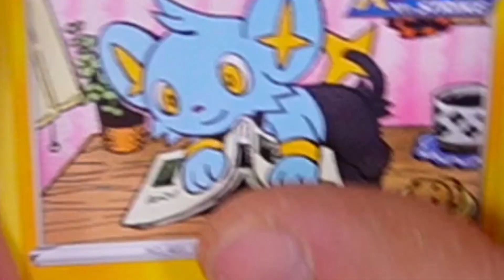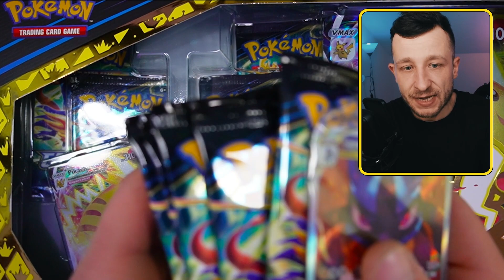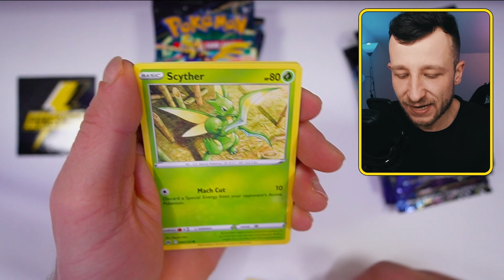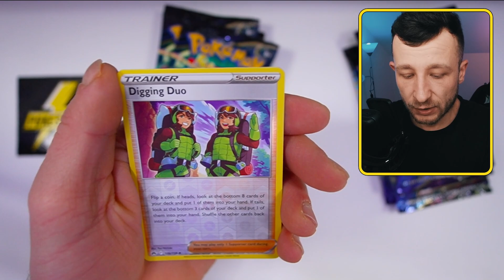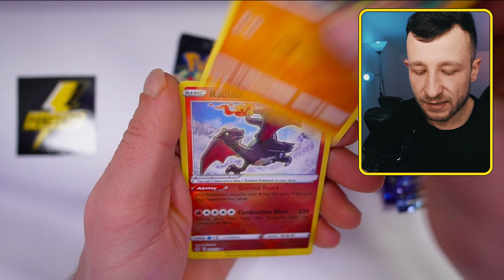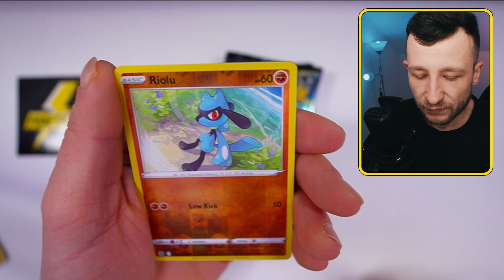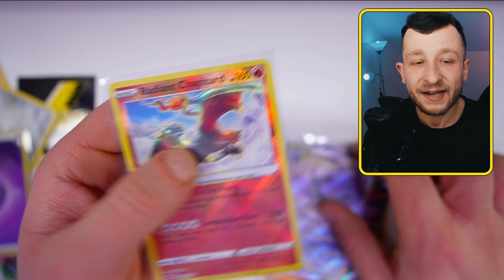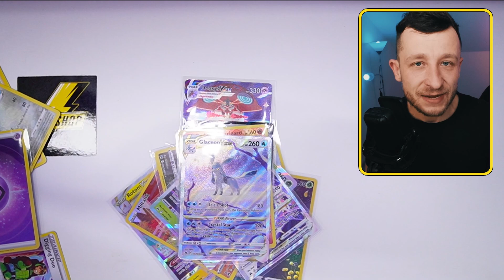NIE MOGŁEM W TO UWIERZYĆ! OPENING NOWEGO BOXA!